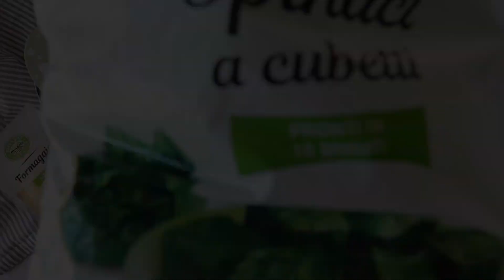Strudel pasqualino con provola, pancetta, uova sode e spinaci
La ricetta di oggi è da salvare e provare: puoi sfruttarla come antipasto, come pranzo al sacco, per l'aperitivo oppure per il pic nic.

Scopri tutti i passaggi per preparare il nostro strudel con spinaci, uova, pancetta coppata e provola affumicata: trovi tutti gli ingredienti Mondo Natura che abbiamo utilizzato nel tuo Supemercato Maxì preferito! 🛒